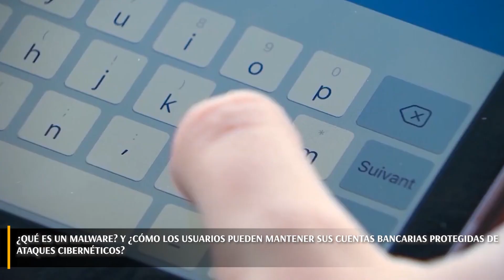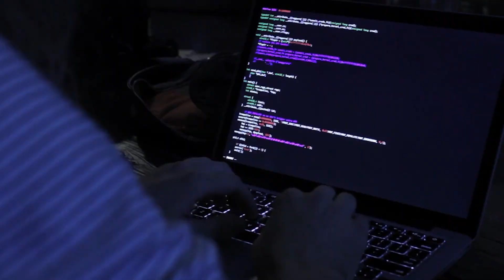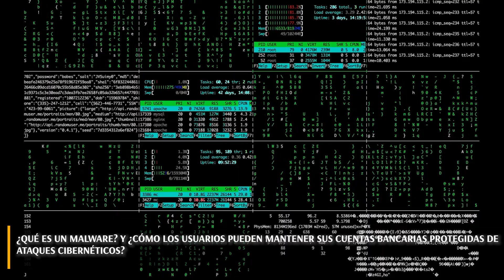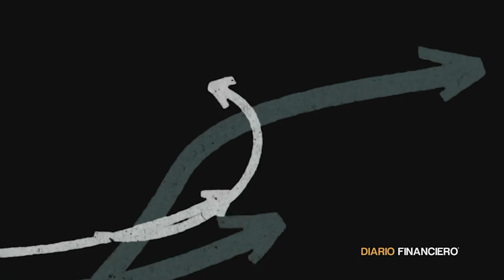Ahora en DF: Los consejos de 3 expertos en ciberseguridad para proteger las cuentas bancarias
¿Qué es un malware? Y ¿Cómo los usuarios pueden evitar ser víctimas de posibles ataques cibernéticos? Tres expertos en ciberseguridad y protección de datos responden.